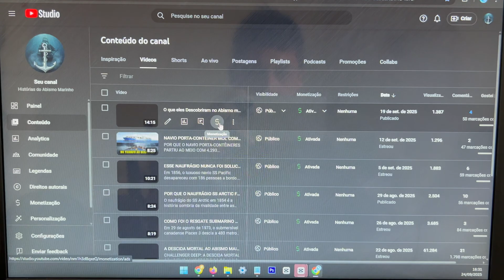10 Criaturas Mais Assustadoras Já Vistas na Fossa das Marianas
Os Monstros da Fossa das Marianas: Conheça as 10 Criaturas Mais BIZARRAS do Oceano Profundo

Imagine um lugar na Terra onde a pressão é capaz de esmagar um ser humano em segundos, a temperatura é quase congelante e a luz do sol nunca chega. Um abismo de 11 quilômetros de profundidade, que guarda segredos que desafiam a nossa imaginação: a Fossa das Marianas.
Esse é o ponto mais profundo do planeta, um ambiente tão extremo que a vida parece impossível. E, ainda assim, ela não apenas existe, como prospera em formas que poderiam ser facilmente confundidas com monstros de filmes de ficção científica.

Neste vídeo, você vai mergulhar conosco e conhecer os 10 habitantes mais incríveis e assustadores da Fossa das Marianas. Prepare-se para descobrir criaturas moldadas por milhões de anos de evolução, adaptadas para sobreviver em um mundo de escuridão total. Vamos revelar seres bioluminescentes, vermes gigantes, peixes com dentes de faca e até mesmo "fósseis vivos" que resistiram a extinções em massa.

Da Biologia ao Gigantismo Abissal: Os Mistérios da Fossa

A vida nas profundezas não é apenas uma questão de sobrevivência; é um espetáculo de adaptação. O Pepino-do-Mar, uma das primeiras criaturas avistadas em expedições, mostra a engenhosidade da natureza com suas defesas impressionantes, como a capacidade de liberar toxinas e regenerar partes do corpo.

Você também vai se surpreender com o Caranguejo-Ermitão das profundezas, que usa anêmonas-do-mar como uma armadura viva, e a Água-Viva Esférica Luminosa, que parece um ser alienígena usando pulsos de luz para caçar.

Outro fenômeno fascinante é o gigantismo abissal, onde a falta de oxigênio e as temperaturas baixas fazem com que algumas espécies atinjam tamanhos impressionantes. É o caso do Anfípode Super-gigante, que pode ter até 30 cm de comprimento, e do Enteropneusta, um verme marinho de 2,5 metros que parece "voar" na água.

Predadores e Fantasmas: O Terror nas Profundezas

As águas escuras da Fossa das Marianas também são o lar de predadores que parecem ter saído de um pesadelo. O Peixe-Diabo-Negro usa uma "lanterna" bioluminescente para atrair presas direto para sua boca cheia de dentes, enquanto o Peixe-Víbora tem dentes caninos expostos que o tornam um dos predadores mais aterrorizantes.

A resistência e beleza coexistem nesse ambiente hostil. O Peixe-Caracol das Marianas, apelidado de "peixe-fantasma" por sua aparência delicada e quase transparente, é o peixe mais profundo já encontrado. Já o Tubarão Fantasma, uma espécie que existe há mais de 400 milhões de anos, parece uma criatura mitológica com seus olhos que brilham no escuro.

Qual é a sua criatura favorita da Fossa das Marianas?
SEJA UM APOIADOR DAS HISTÓRIAS DO CANAL.
❖   Faz um PIX.
CONTATO.
⚓ Até o Próximo Mergulho ao Desconhecido.
Aqui, no Abismo Marinho.